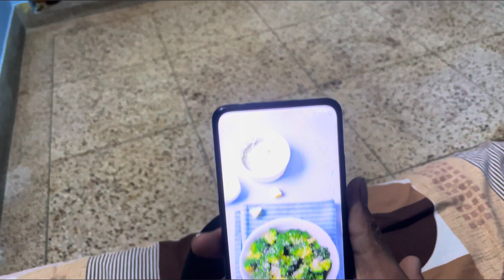PATRATU VALLEY 🥰 Exploring patratu valley Ranchi Jharkhand part~2